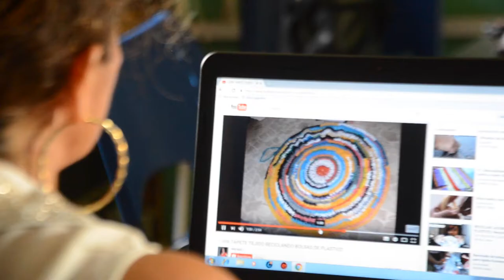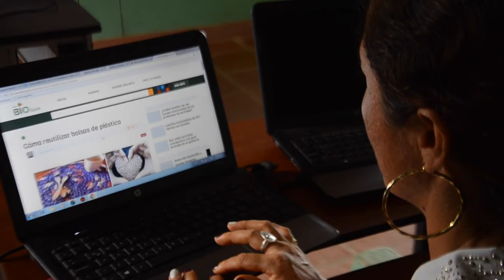Proyecto de tapetes reciclados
Gracias al Kiosco Vive Digital asistió al Kiosco Vive Digital para aprender a hacer tapetes con bolsas plásticas y así ayudar al ambiente reutilizando las bolsas para hacer sus manualidades.